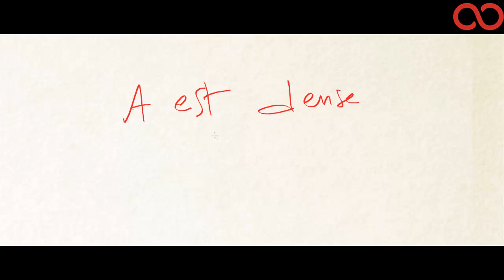Kezakoo : La caractérisation séquentielle de la densité